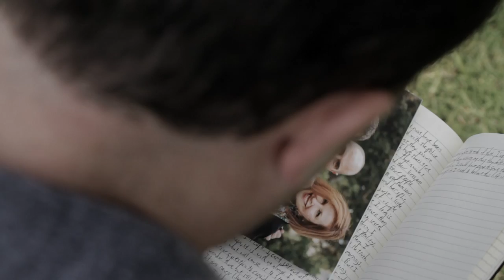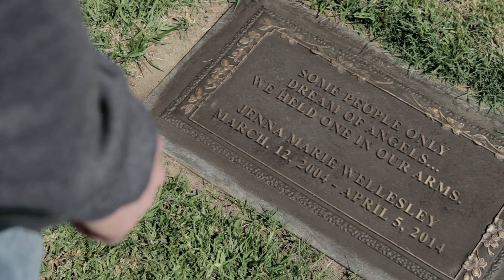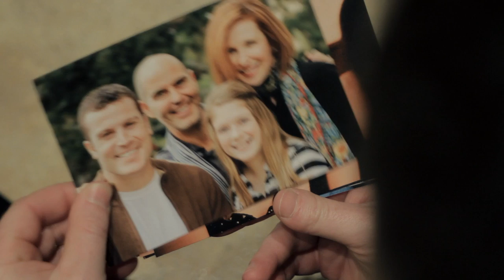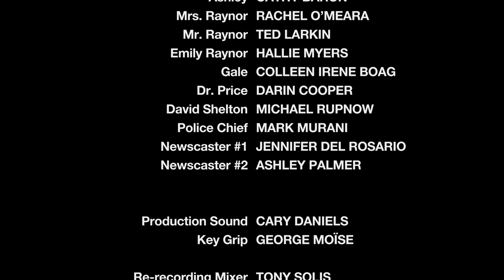Depth of a Dark Side (short film)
After a devastating loss, a young man's search for purpose sends him spiraling out of control.

Won "Best Short Film" at the 2015 Los Angeles Thriller Film Festival.

Written by Mark Carducci
Cinematography by Jason Raybern
Original music by Paul O'Brien
Produced by Mark Carducci
Directed by Thomas Worth